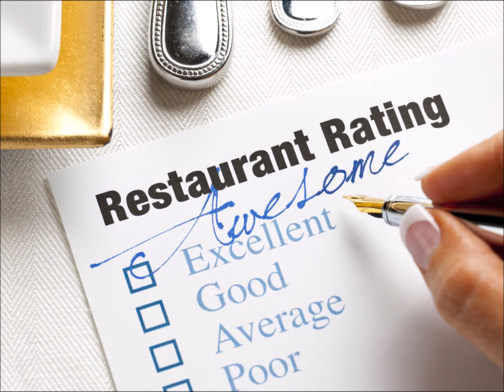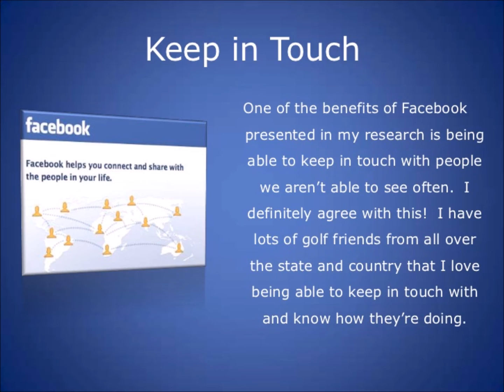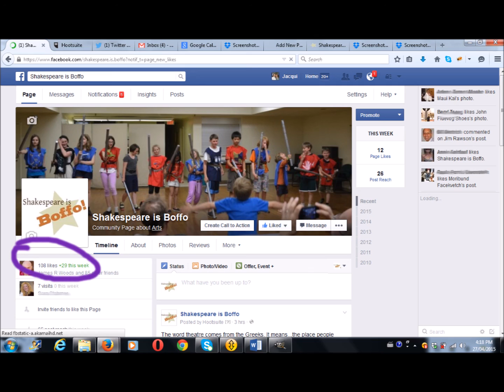Online communities monologue